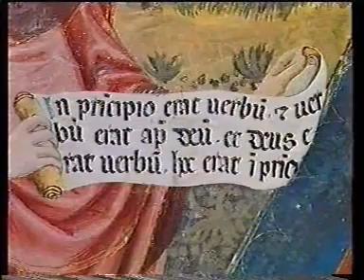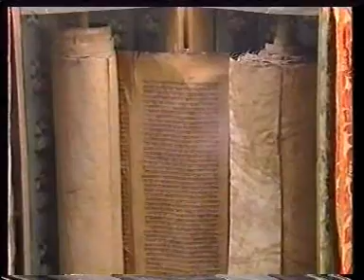El nombre de María1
La vida de María con imágenes de Tierra Santa. Narrada por Jerónimo de Belén.